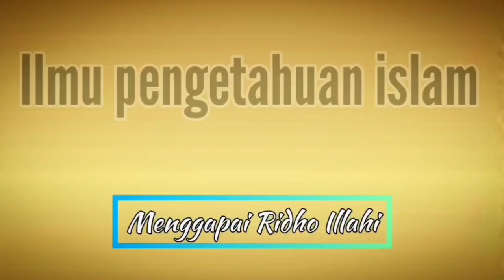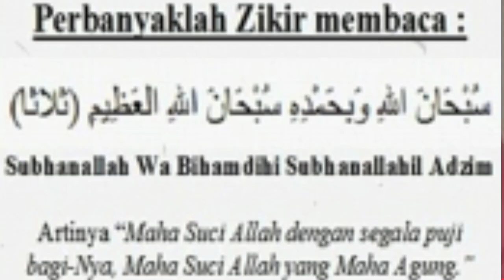REZEKI DERAS MENGALIR-LUNAS HUTANG & KAYA RAYA-CKP LAKUKAN INI DI PAGI HARI